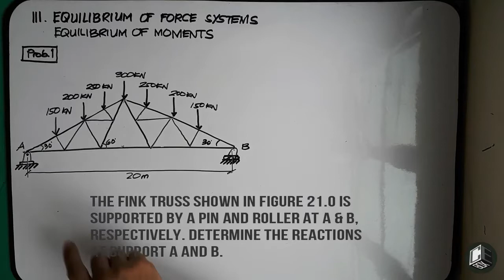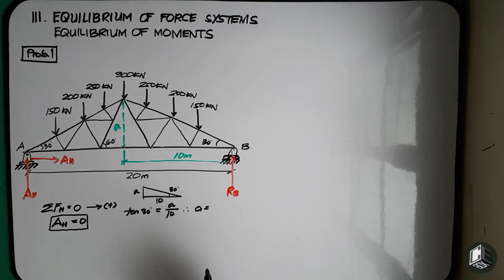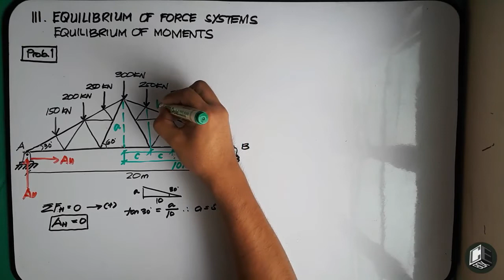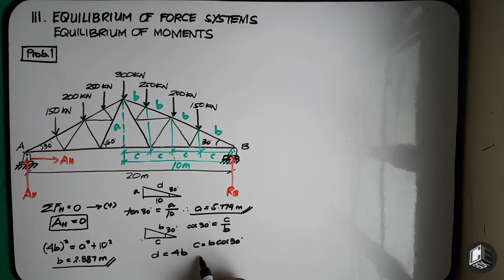Statics of Rigid Bodies Chapter 3 Equilibrium of Moments Problem 1 Part 1/2 (PH)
Chapter 3 Equilibrium Moment ForceSystems ParallelForces Non-concurrentForces

God bless! :)